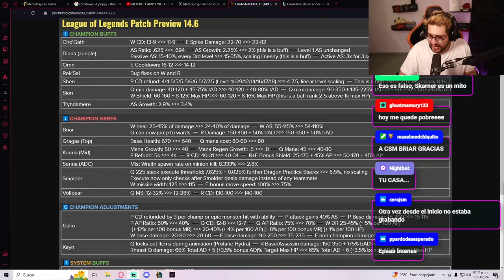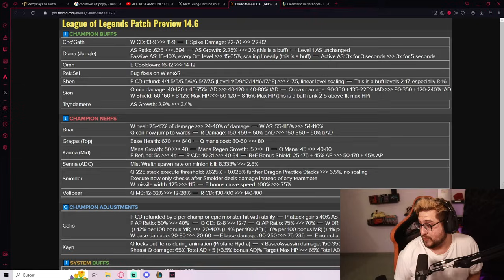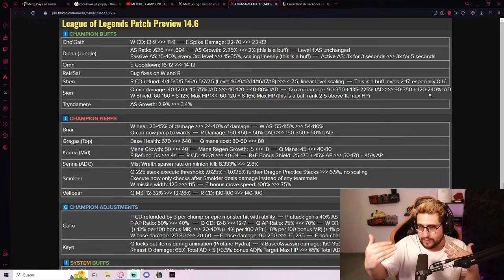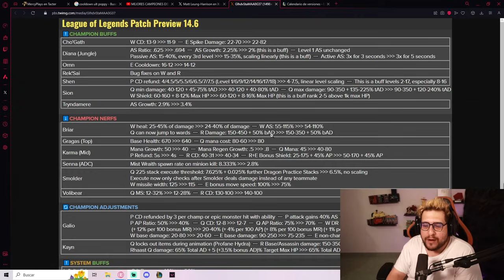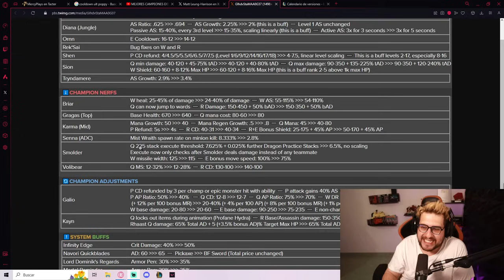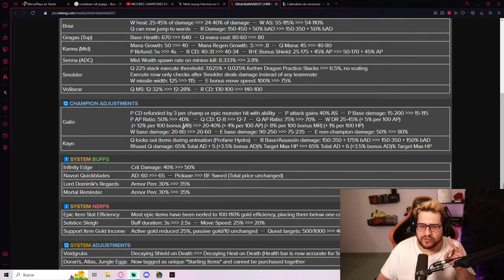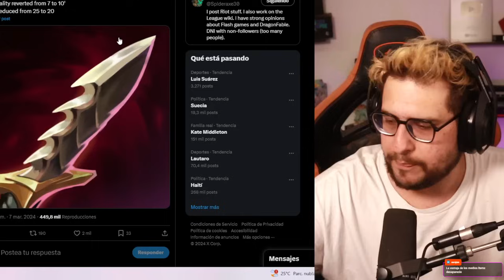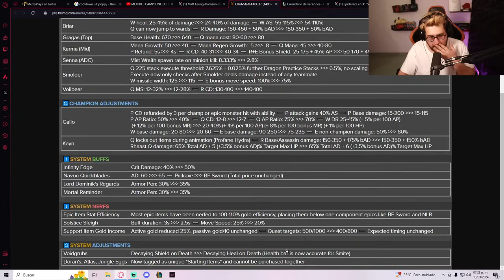RIOT NERFEA BRUTALMENTE Y SIN PIEDAD...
el parche 14.6 trae NERFEOS BRUTALES